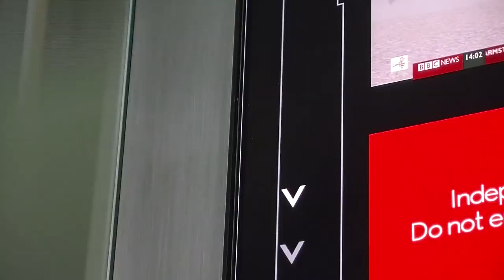Elevator Pitch: Good and Proper Tea - Startup of the Week in 30 Seconds